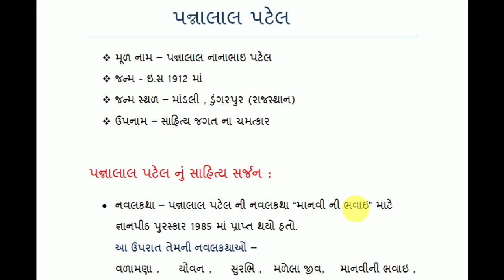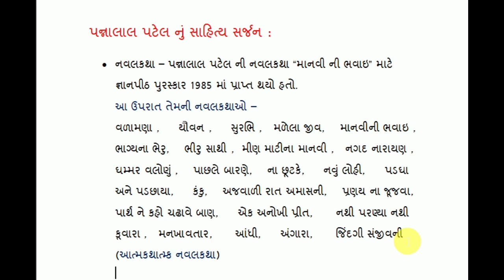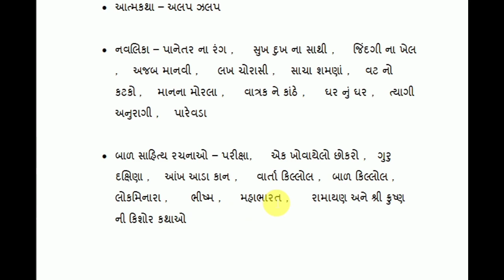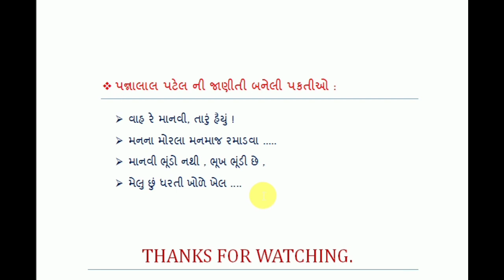પન્નાલાલ પટેલ | Pannalal Patel Gujarati Sahitya | Anu Gandhiyug | By - Gujju Knowledge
welcome to my chennal @Gujju_Knowledge

પન્નાલાલ પટેલ Pannalal Nanalal Patel gujarati sahityakar Pannalal Nanalal Patel (7 May 1912 – 6 April 1989) was a Gujarati author. He wrote more than 20 short story collections, such as Sukhdukhna Sathi (1940) and Vatrakne Kanthe (1952), and more than 20 social novels, such as Malela Jeev (1941), Manvini Bhavai (1947) and Bhangyana Bheru (1957), and several mythological novels. He received the Jnanpith Award in 1985 for Manvini Bhavai. Some of his works were translated as well as adapted into plays and films  Malela Jeev (1941),
 Manvini Bhavai (1947)
Bhangyana Bheru (1957), Ghammar Valonu Vol 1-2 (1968), Fakiro (1955), Manakhavatar (1961), Karoliyanu Jalu (1963), Meen Matina Manvi (1966), Kanku (1970), Ajavali Rat Amasni (1971). His novels depicting urban life less entertaining than rural life. Bhiru Sathi (1943) was his first novel. His other novels depicting urban life are Yauvan Vol 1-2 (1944), Padagha and Padchhaya (1960), Ame Be Baheno Vol 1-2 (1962), Andhi Ashadhni (1964), Pranayna Jujva Pot (1969), Allad Chhokari (1972), Ek Anokhi Preet (1972), Nathi Paranya Nathi Kunwara (1974), Raw Material (1983). Galalsing (1972) is historical novel of love and valour. His novels other than theme of love are Pachhale Barane (1947), Vali Vatanma (1966), Eklo (1973), Taag (1979), Pageru (1981). Angaro (1981) is his detective novel. Param Vaishanav Narasinh Mehta and Jene Jivi Janyu (1984) are his biographical novels of Narsinh Mehta and Ravishankar Maharaj respectively. Nagadnarayan (1967) and Marakatlal (1973) are his humorous novels. Parth ne Kaho Chadave Ban Vol 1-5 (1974), Rame Seetan Marya Jo! Vol 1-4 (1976), Krishna Jivanleela Vol 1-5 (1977), Shivaparvati Vol 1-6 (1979), Bhishmani Banshaiyya Vol 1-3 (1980), Kach-Devyani (1981), Devyani-Yayayti Vol 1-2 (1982), Satyabhamano Manushi-Pranaya (1984), (Manavdehe) Kamdev Rati (1984), (Mahabharatano Pratham Pranay) Bheem-Hidimba (1984), Arjunno Vanvas Ke Pranaypravas (1984), Pradyamna-Prabhavati (1984), Shri Krishnani Aath Pataranio (1984), Shikhandi Stree Ke Puraush? (1984), Revatighela Baldevji (1984), Sahdev-Bhanumatino Pranay (1984), Kubja Ane Shri Krishna (1984), (Narma Nari) Il-Ila (1986), (Amarlok-Mrityuloknu Sahjeevan) Urvashi-Pururava (1986) His short story collections are Sukh Dukhna Sathi (1940), Jindagina Khel (1941), Jivo Dand (1941), Lakhcorasi (1944), Panetarna Rang (1946), Ajab Manavi (1947), Sacha Shamana (1949), Vatrakne Kanthe (1952), Orata (1954), Parevada (1956), Manna Morla (1958), Kadavo Ghuntado (1958), Tilottama (1960), Dilni Vaat (1962), Dharati Abhna Chheta (1962), Tyagi-Anuragi (1963), Dilaso (1964), Chitareli Diwalo (1965), Morlina Munga Sur (1966), Malo (1967), Vatno Katko (1969), Anwar (1970), Koi Deshi Koi Pardeshi (1971), Asmani Najar (1972), Binni (1973), Chhanako (1975), Gharnu Ghar (1979) and Narato (1981).[5]

Jamairaj (1952) is collection of one-act plays. Dholia Sag Seesamna (1963) and Bhane Narsaiyo (1977) are his original three-act plays. Kankan (1968) and Allad Chhokari (1971) is play adaptation of his novels Fakiro and Allad Chhokari respectively. Chando Shen Shamalo? (1960), Sapanana Sathi (1967) and Kanan are Gujarati adaptations of western plays. Swapna (1978) is an adaptation of a story by Aurobindo  Children's literature also. Vartakillol Vol 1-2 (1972, 1973), Balkillol Vol 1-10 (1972), Rishikulni Kathao Vol 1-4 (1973), Devno Didhel Vol 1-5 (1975), Mahabharat Kishorkatha (1976). Ramayan Kishorkatha (1980), Shri Krishna Kishorkatha (1980), Satyayugni Kathao Vol 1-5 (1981)
Alapzalap (1973)
 Pannalalni Shreshth Vartao (1958), Pannalalno Vartavaibhav (1963), Vineli Navalikao (1973), Purnayognu Achaman (1978), Lokgunjan (1984) are his edited and selected works collections. His other works are Alakmalak (1986) and Sarjanni Suvarna Smaranika (1986).